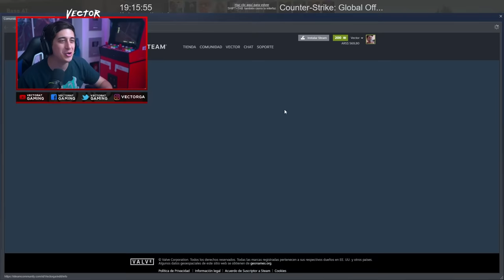TIENEN 10 AÑOS!!!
Estaban re locos los pibitos esos